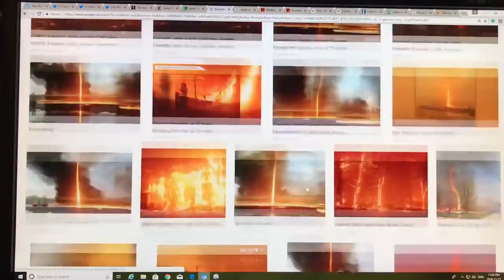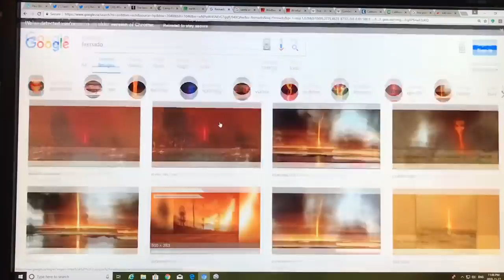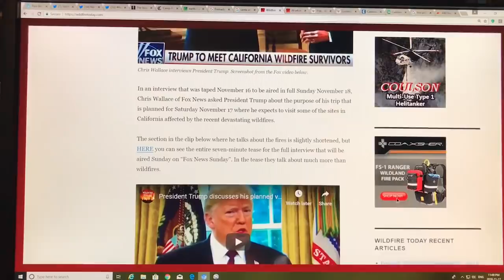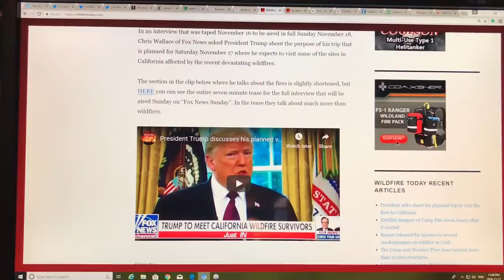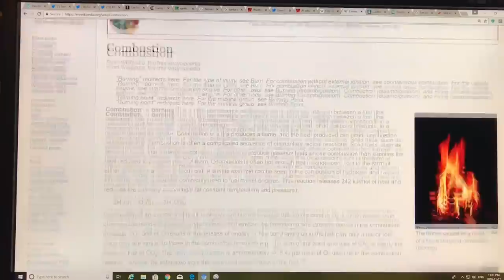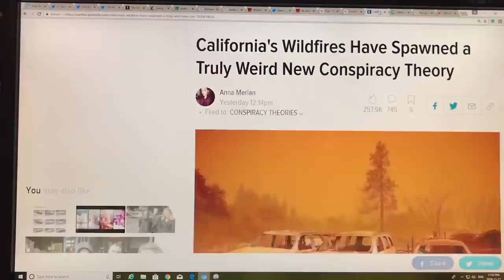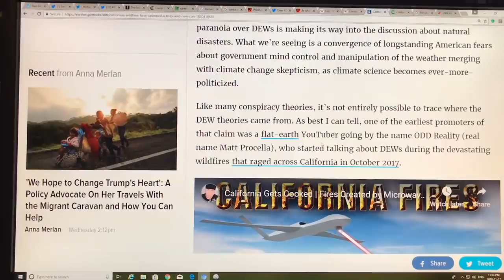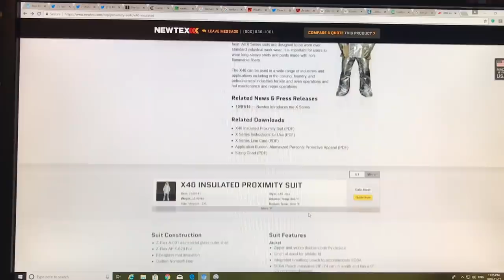Climate Driven Hell in Paradise California: 2 of 2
Paradise, a city of 27,000 people in California is no more. A wildfire on steroids, a veritable tsunami of flames, cremated people in their homes, workplaces and vehicles.  Drought sucked moisture out of the air, and strong Santa Ana and Diablo winds reaching above hurricane force fanned hellish flames and gave people virtually no time to escape. The vagaries of the fire, as I explain, torched structures and cars while leaving some trees virtually untouched. Nutter conspiracy theories of energy beams, chemtrail spraying, and HAARP, etc. are dismantled in my chat.